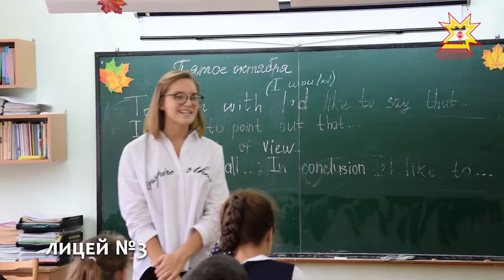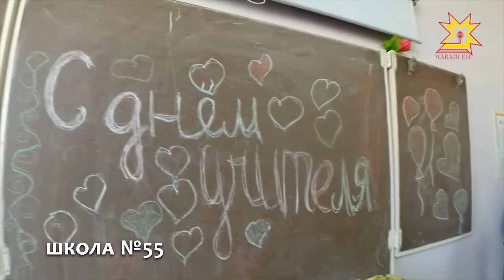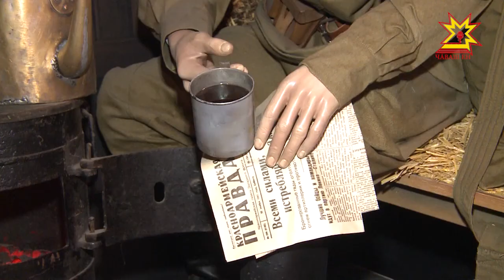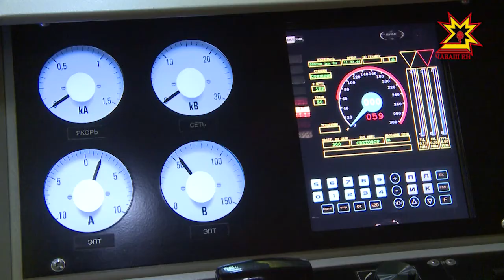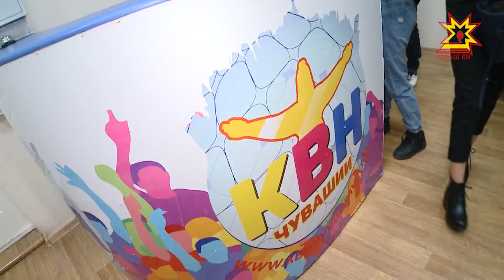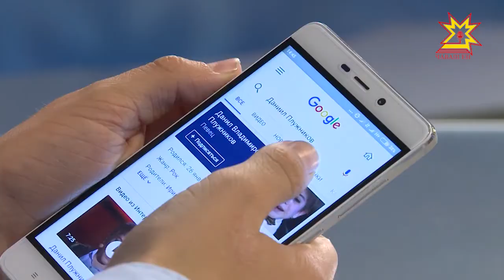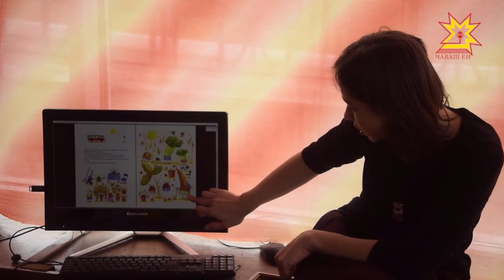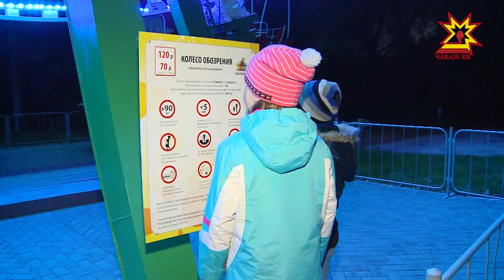Акилбупсер. Выпуск 09.10.2017